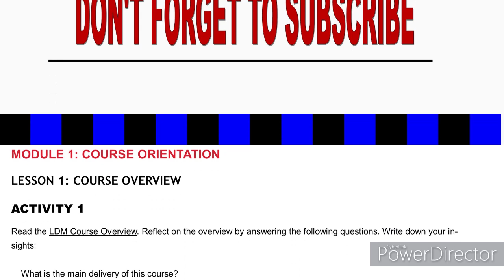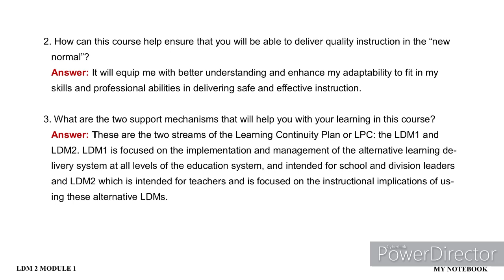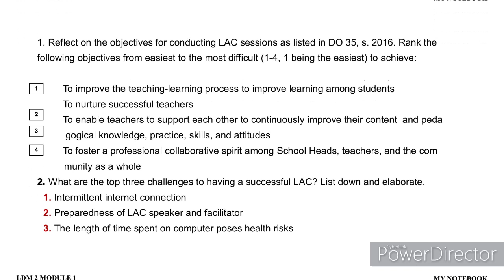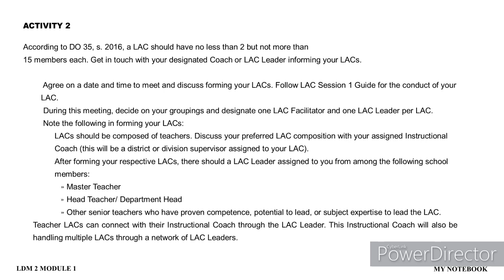LDM2 MODULE 1 WITH ALTERNATIVE ANSWER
LEARNING DELIVERY MODALITIES COURSE 2 MODULE 1 FOR TEACHERS: COURSE ORIENTATION
National Educators Association of the Philippines